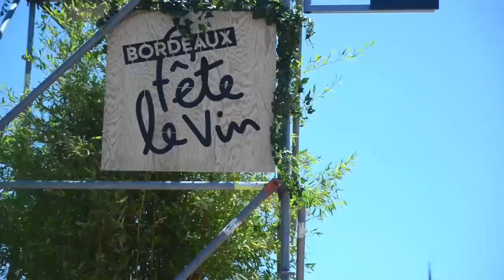Bordeaux fête le vin 2016 - Émission : Bernard Farges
Pour la 5ème édition de Bordeaux Fête le vin Bordeaux.tv afait une émission le dernier jour de l'évènement
Avec comme invité Richard Coconnier,Délégué Géneral de Bordeaux Grands Évènements.
Catherine Duperat, Directrice de l'UMB
Hervé Grandeau, Président du Syndicat des Bordeaux et Bordeaux Superieurs.
Bernard Farges, Président du Conseil interproffessionel des vins de Bordeaux.
Sophie-Gaillard-Mairal, Office du Tourisme de Bordeaux.
Victor Lelaidier,Nostalgie Bordeaux.

Et de la musique avec lawrence collins band et Mr Fly (Marc Périmony)